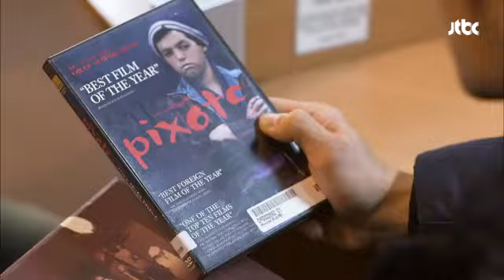"나한테 딱 세 번만 기회를 줘" 태극을 설득하는 경수! - 우.사.수 10회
제목 : "나한테 딱 세 번만 기회를 줘" 태극을 설득하는 경수!
 ▶ 우리가 사랑할 수 있을까 10회 화 21시 45분

태극이와 만나서
지금은 정완에 대해서 잘 모르지만
영화를 알아갔던 것처럼
노력하고 알아가겠다고 하는데...